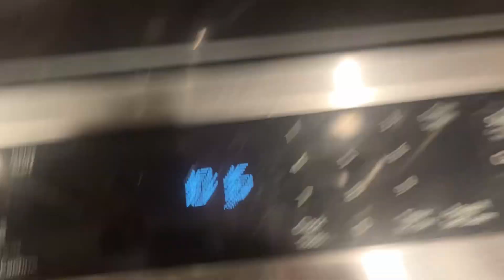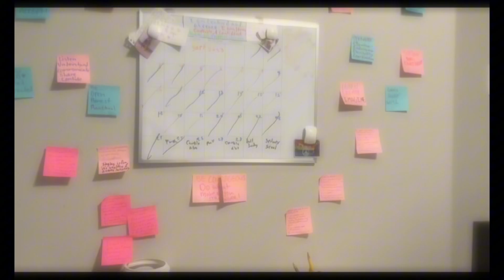My First Vlog!!!!!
Hi y’all! This is my first vlog that I’ve uploaded. I’ve been working on video editing and vlogging this past month or two and I’m excited to share my first one with you!

I am excited to see where this channel takes me! And to keep growing on this channel. As better learn to vlog and edit for y’all!

This video touches upon mental health topics just a brief discalimer. Then the rest of video shows my day!!

Anyways enjoy and I hope to see y’all next video! 😝

Much love!!! 🫶🏼🤗

Instagrams: kst_creative11 & kst_glowgoddess11